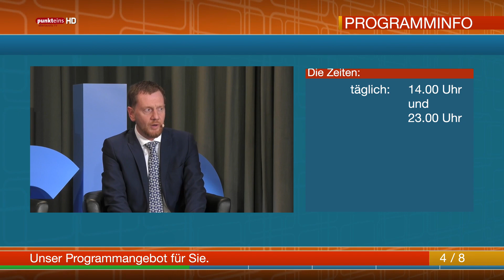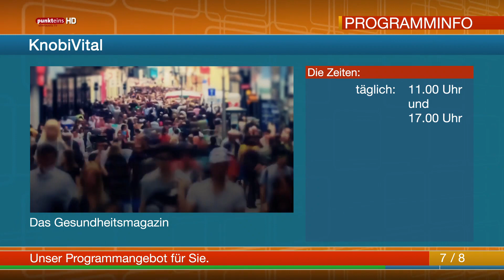Unser TV-Programm am Osterwochenende